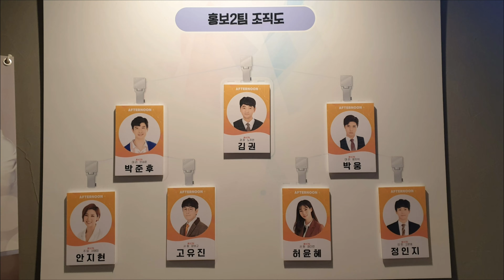2020101 심야공연 6시토1근 ㅋㅓ튼콜-4번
6시퇴근 심야 공연 커튼콜 4번째곡
ㅡ애정표현ㅡ